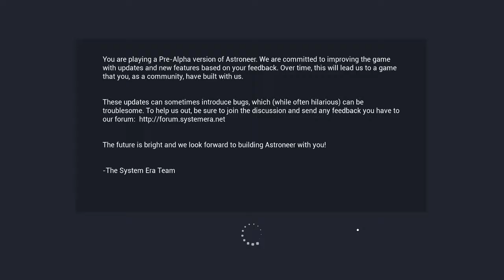Let's Play Astroneer Gameplay - Episode 5 - New Habitat - Pre Alpha Gameplay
Astroneer 3.0 is a survival, exploration, sandbox space game in which you land on a new planet and must find and use resources to expand your industry. In my Let’s Play of Astroneer building up all that i can!

Gameplay
In Astroneer you can build, strengthen, and explore the world you land on. As you explore you will learn of different mechanics of the the game such as crafting, researching, and survival needs. As you go along you base will grow and need more energy, materials, and storage to keep going. Soon you’ll have vehicles and other materials at your hand that will make it much easier.  A lone astroneer can only do so much but as you progress you will make a mark of where you started. Astroneer is a lovely game of space and planetary exploration.